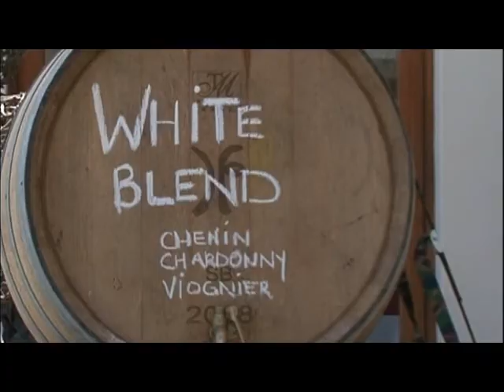Pinotage on Tap